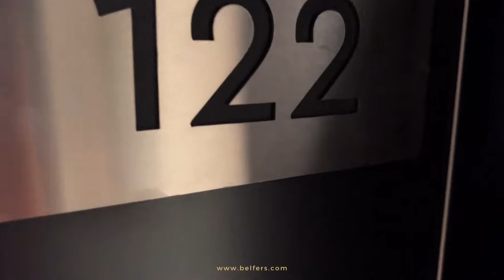Embassy Gardens - The Modern Building, SW11 - 2 bed for rent fully furnished or unfurnished.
BELFERS proudly presents this stunning brand new two-bedroom, two-bathroom apartment (approx. 971 sqft) in The Modern Building at the prestigious development of Embassy Gardens.

The Modern Building is the newest phase of the development in Embassy gardens. This apartment comes with access to the world-famous suspended swimming pool Sky Pool. The apartment is overlooking the river offering sanctuary living in the heart of the city.

For more details and to organise a private viewing, please contact BELFERS Real Estate at or call or (WhatsApp).

This apartment is situated on the 12th floor and comprises a spacious reception room with an open plan fully fitted kitchen featuring integrated appliances, two double bedrooms, two bathrooms (one en suite bathroom) and two private balconies, one measuring 205 sq ft (19 sq m) offering amazing space to relax, overlooking the river and U.S. Embassy. Further benefits include gym & spa, Lounge area, Business Centre, Meeting room, Private Cinema, Belmont indoor Pool and access to the worlds' first floating 25-meter-long swimming pool.

Legacy Building is ideally located within the Embassy Gardens design-led riverside district on London's iconic South Bank, a short walk from Vauxhall Station (Zone 1) and Battersea Power Station surrounded by a mix of restaurants, bars and cafés and shops. 2 Bedrooms : 2 Bathrooms : Reception Room, Kitchen, Balcony, Residents' Leisure Facilities, Long Let £900 pw / £3,900 pm

The property will be available unfurnished or complete with a brand new luxury interior designed furniture (the furnished option will increase the price). Embassy Gardens is a luxury new development boasting state-of-the-art facilities including the world-renowned Sky Pool spanning the length of the two buildings.

Other facilities include two 24-hour concierges, two gyms, an indoor swimming pool, a cinema and a business lounge.